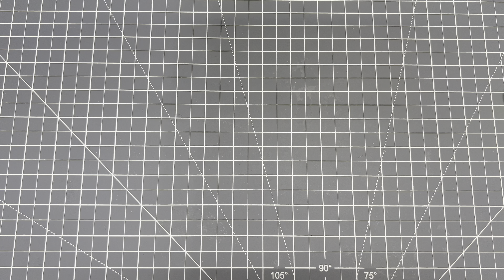Urban EDC Everyday Hank Unboxing and First Impressions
@UrbanEDCSupply  Everyday Hank unboxing & first impressions